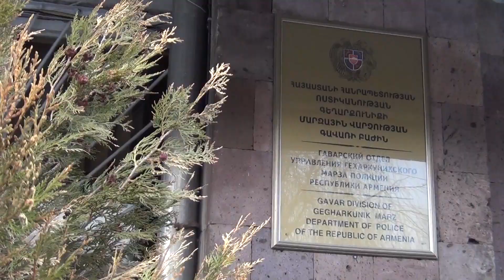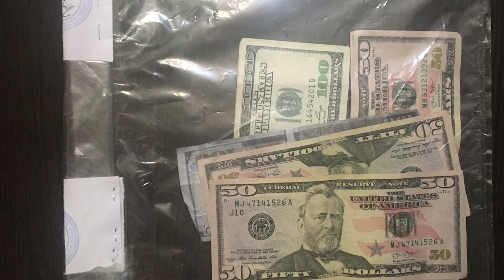Մի տնից մտել էր մյուսը և փող գողացել. Գավառի ոստիկանների բացահայտումը